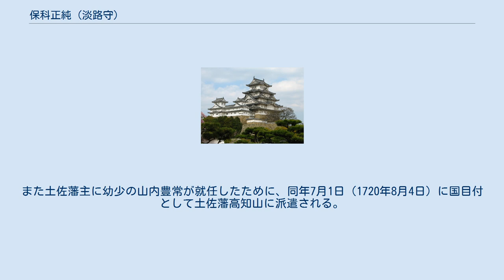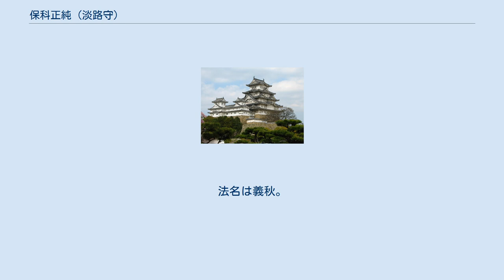保科正純 (淡路守)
保科 正純（ほしな まさずみ、延宝5年（1677年） - 元文2年5月28日（1737年6月24日））は、江戸時代中期から後期の江戸幕府旗本寄合席。
飯野藩主家分家の旗本保科家の第3代当主。
諱は正純。
幼名は傅次郎。
通称は宮内、内記、甚四郎。
官位は従五位下・淡路守。
養父は保科正静、実父は岡部勝政（丹波守）、実母は渡辺綱貞（大隅守）の女。
正室は保科正静養女（沼間清氏の娘）。
子は保科正勝、娘（大久保教房妻）、保科正倫、岡部経盛など3男2女。
国目付や山田奉行を勤める。
石高は上野国群馬郡・吾妻郡のうち2500石。
 実家は岸和田藩主家分家にあたる岡部家で、岡部長盛の次男岡部与賢を祖とする家である。
貞享2年3月1日（1685年4月4日）に徳川綱吉へ初御目見をし、後に保科正静の養子となる。
 宝永6年（1709年）に書院番士に列し、正徳2年（1712年）に養父の家督を相続する。
 享保5年1月11日（1720年2月18日）に使番となる。
また土佐藩主に幼少の山内豊常が就任したために、同年7月1日（1720年8月4日）に国目付として土佐藩高知山に派遣される。
享保6年（1721年）には布衣を着ることを許される。
 享保11年8月7日（1725年9月2日）に第20代山田奉行となり、同年10月28日（1725年11月20日）に従五位下・淡路守に叙任される。
享保17年（1732年）8月18日に山田奉行を辞し、寄合に列する。
なお、同年刊行の須原屋茂兵衛蔵板武鑑では、伊勢山田町奉行に「二千五百石　とらの御門内　保科淡路守」との記載が見られる。
 元文元年（1736年）11月26日に隠居し、翌年死去した。
享年61。
法名は義秋。
墓所は麻布の天眞寺。